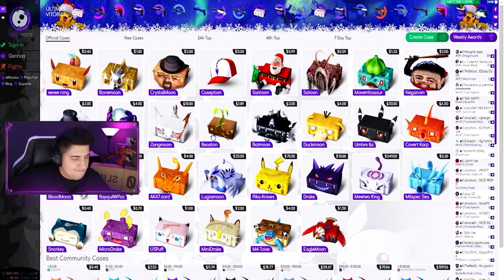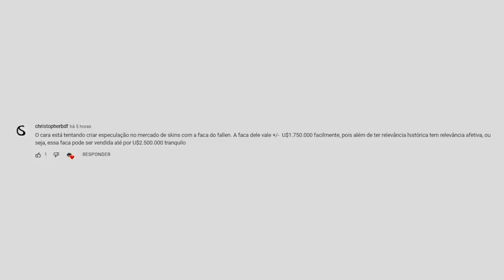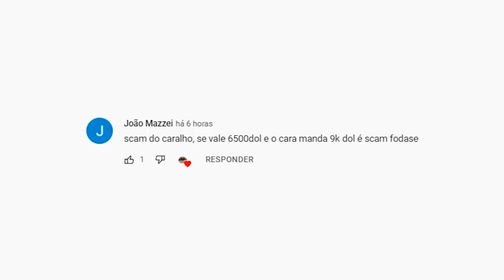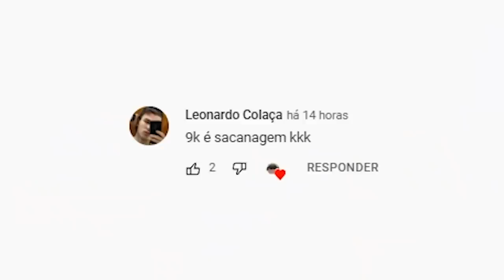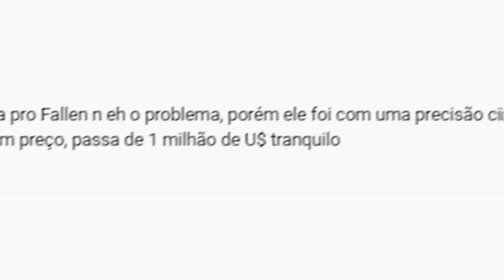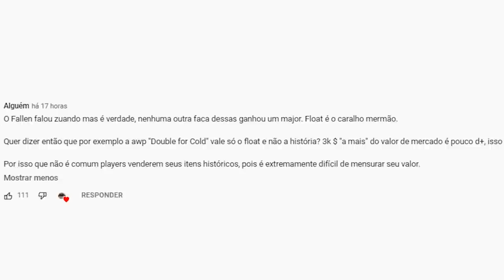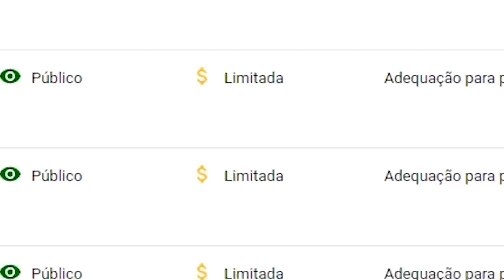FalleN, eu menti... A Butterfly vale $2.5 MILHÕES DE DÓLARES!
Afinal, quanto realmente vale a Butterfly do FalleN? Será que eu (Cachorro1337) menti para o professor? Nesse vídeo leio comentários sobre o assunto no CS:GO